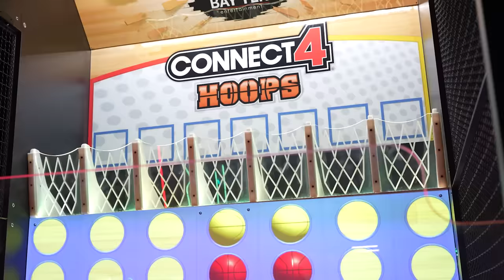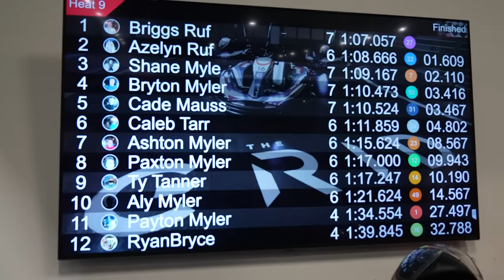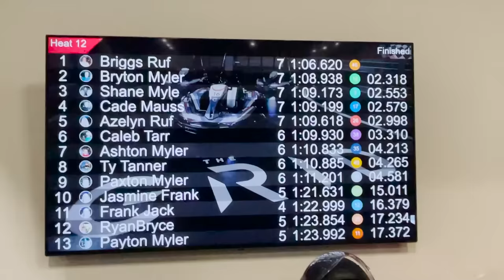My 17th Birthday Party! Winner gets Cash!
For my birthday I took my friends Go-Kart racing!  Winner gets cash!